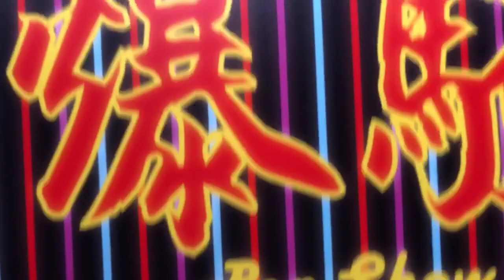TOYSTV S9 E7 P5「爆玩具」Tamashii Nation Metal Build EVA-01 Test Type 新世紀福音戰士Evangelion初號機 Unbox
Program host: DMS, Elman, 水哥